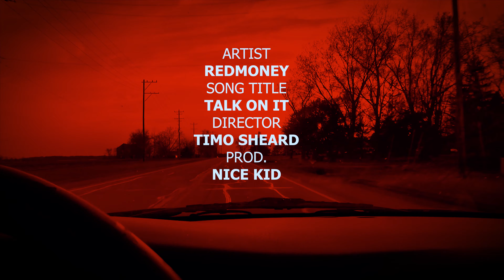Redmoney - "Talk On It"